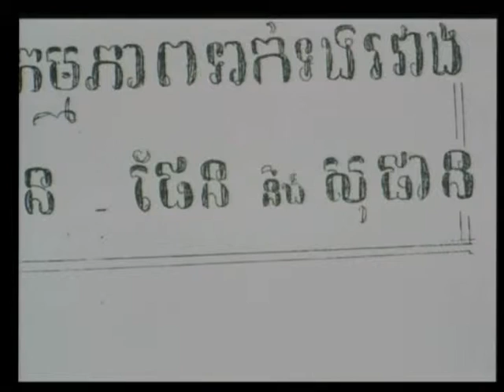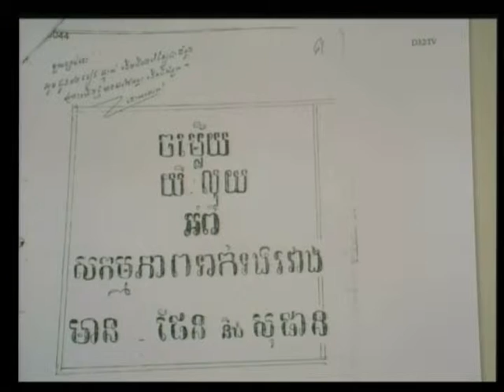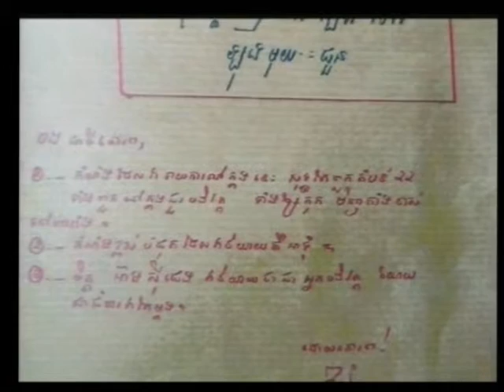Session 3 - 27 April 2009 - Case 001 - En/Fr